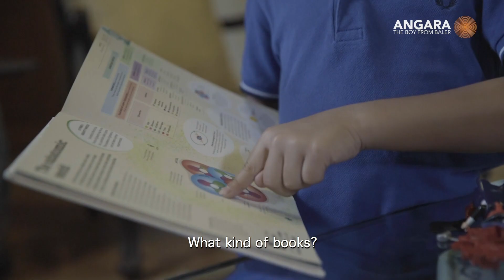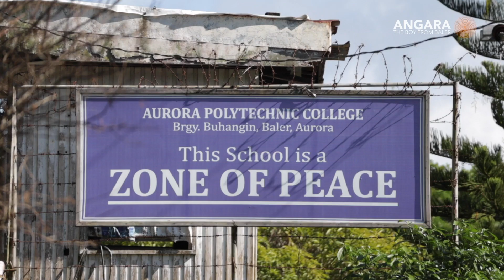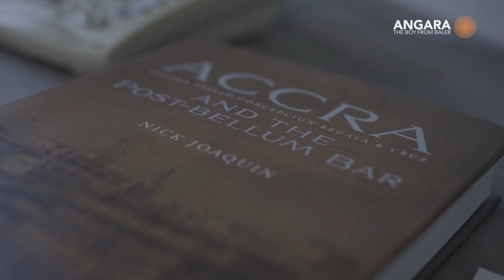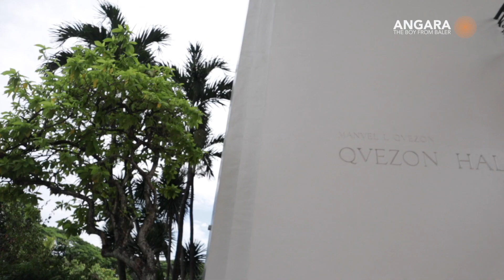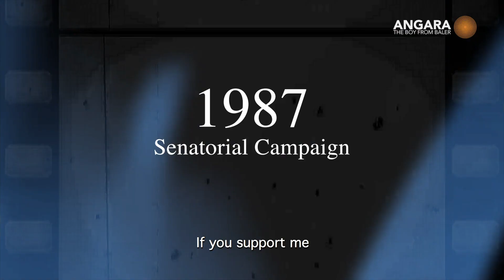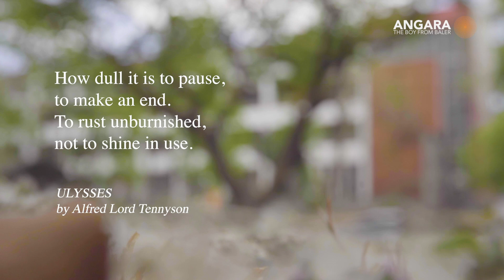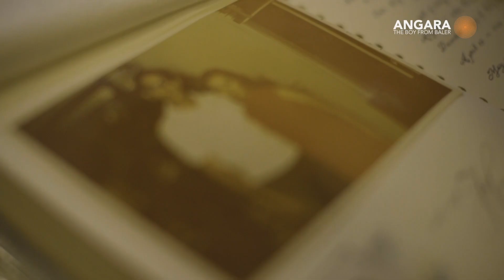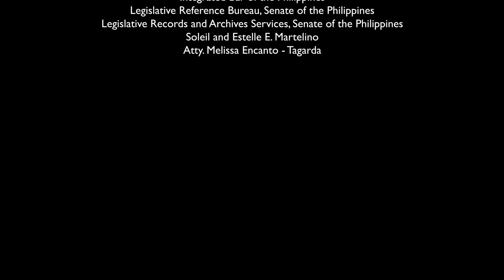ANGARA The Boy from Baler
Video documentary on the life of the late former Senate President Edgardo J. Angara